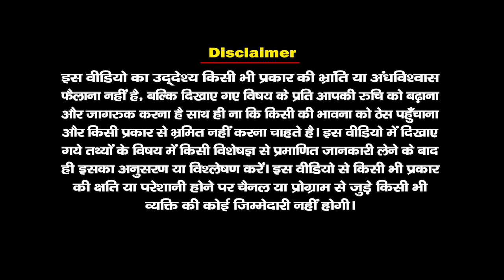जाने बंगाल के तारापीठ मंदिर का रहस्य? जहां तांत्रिक करते हैं साधना।TARAPITH TEMPLE।Santvani Channel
आज हम बात करेंगे तारा मां के बारे में। तारा का अर्थ है आंख और पीठ का अर्थ है स्थल। तारापीठ, पश्चिम बंगाल के बीरभूम जिले में स्थित है और इस स्था।न को यहां स्थित तांत्रिक मंदिर के कारण जाना जाता है जो यहां की स्थाानीय देवी तारा को समर्पित है जिन्हे  शक्ति की एक मिसाल के रूप में पूजा जाता है। यह देवी सनातन धर्म की प्रमुख देवी है। तारापीठ का शाब्दिक अर्थ होता है देवी तारा के बैठने का स्था न। तारापीठ को भारत में शक्तिपीठ के रूप में जाना जाता है।तारापीठ में देवी की आंखे गिरी थी, बंगाली में तारा का अर्थ, आंख होता है। यह शक्तिपीठ जिस स्था न पर स्थित है, उसका नाम पहले चंडीपुर था, जिसे बाद में बदलकर तारापीठ कर दिया गया। सती को आदिशक्ति का दूसरा रूप कहा जाता है। मंदिर में देवी के कई रूपों को दर्शाया गया है, हिंदू पौराणिक कथाओं के अनुसार, आदिशक्ति के कई रूप थे - काली, दुर्गा आदि।इसके साथ इस मंदिर को लेकर मान्यता है कि वशिष्ठ मुनि ने मां की कठिन तपस्या करके कई सारी सिद्धियों को प्राप्त किया था और उन्हीं ने इस मंदिर का निर्माण करवाया था।